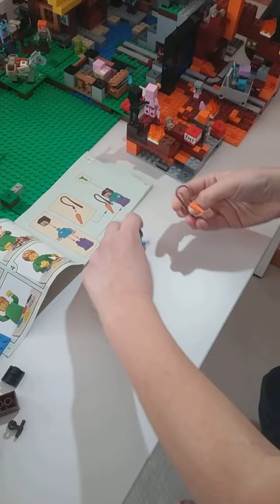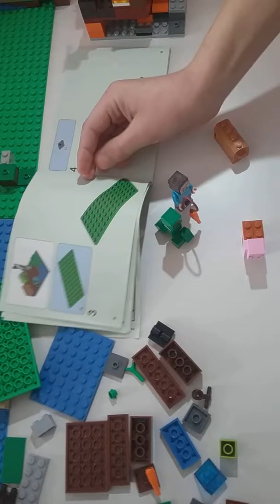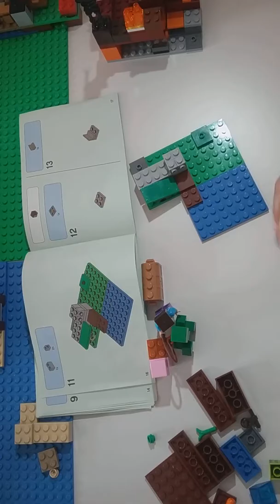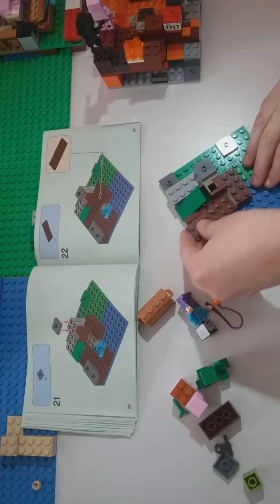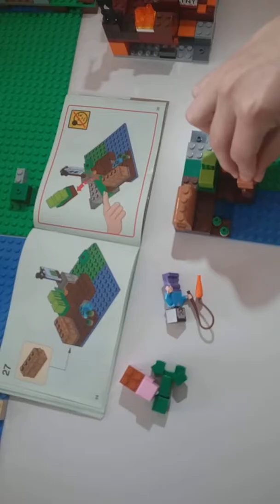Building up Lego Minecraft Melon Farm